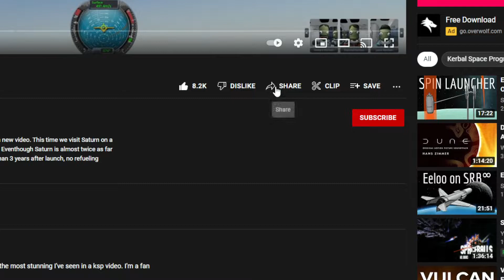Road to KSP2: Minmus Rover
Minmus Rovers are hard, but fun and apparently good for views.